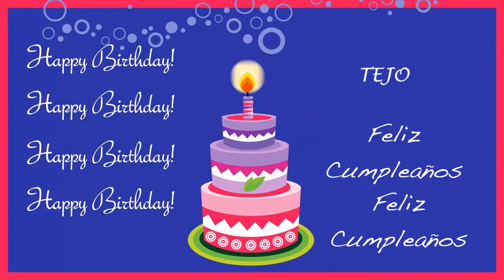Tejo Card Tarjeta - Happy Birthday